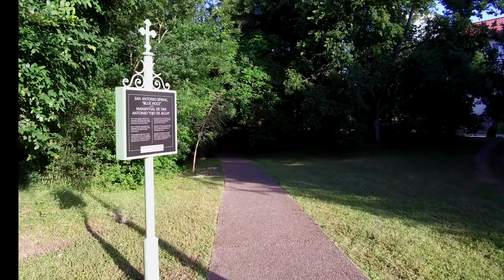The Headwaters at Incarnate Word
The Headwaters at Incarnate Word is a nature sanctuary in San Antonio with a mission to preserve, restore, and celebrate the rich natural, cultural, historical, spiritual, and educational values of the headwaters of the San Antonio River, especially within the 53-acre Headwaters Sanctuary.